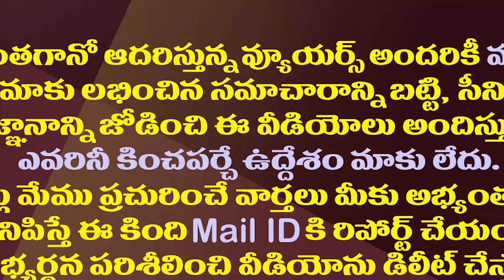కీలక సమయంలో ఏపీకి కేంద్రం బిగ్ రిలీఫ్||A big relief for AP at crucial time from central